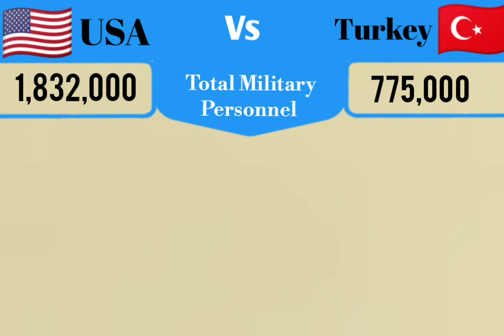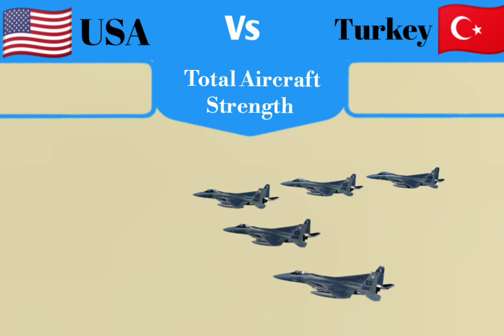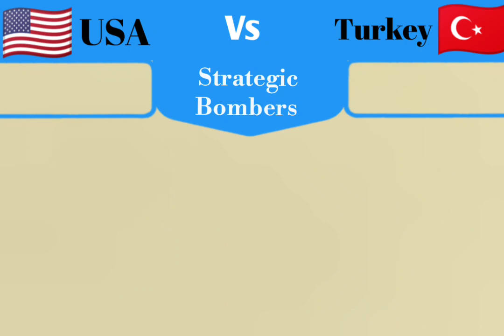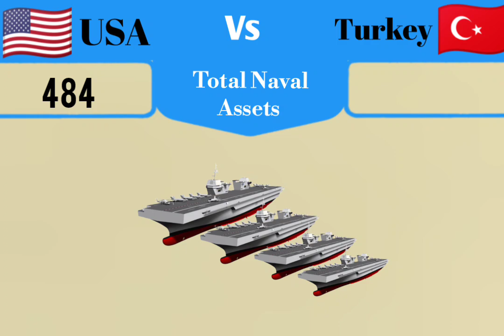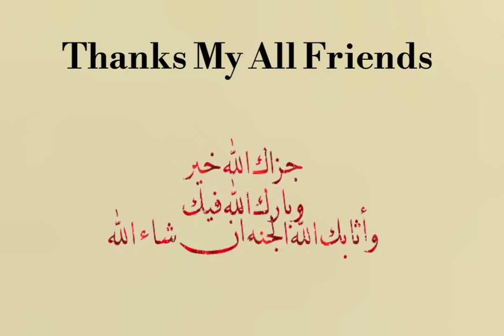USA Vs Turkey Military Power Comparison2023 | Turkey Vs United States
USA vs Türkiye (turkey) military power comparison 2023 | Turkey vs USA 2023 | world military power

Hello friends, in this video I have compared military power Between Türkiye vs USA, see who is more powerful. In this video I have Compared the Army Airforce and Navy of both countries.Who's powerful military ? Army, air force & navy power. This Video is Military Power Comparison 2023. USA vs türkiye military power comparison 2023. Türkiye military vs USA military power 2023. US vs turkey military power 2023. Turkey vs USA military power 2023 . US airforce vs turkish airforce power comparison 2023. USA vs turkey . Turkey vs United States . All about Turkish Navy vs US Navy power 2023. Turkish army vs American army Power 2023.

Sources

USA Vs Egypt Military Power Comparison2023
oWfPwIuE1WLC
Iran vs Egypt Military Power Comparison2023